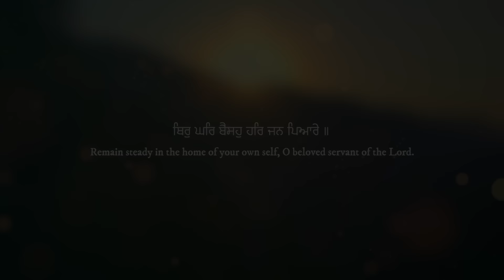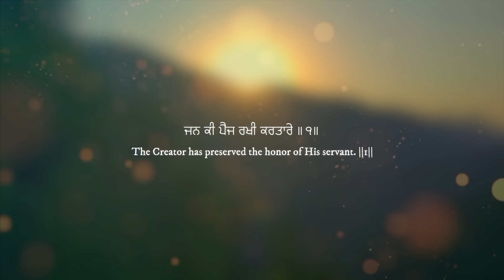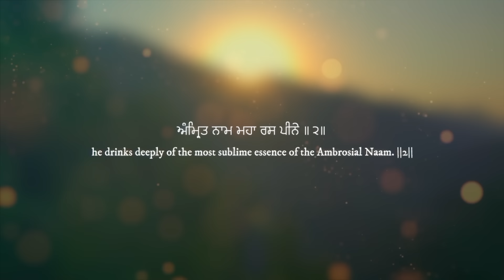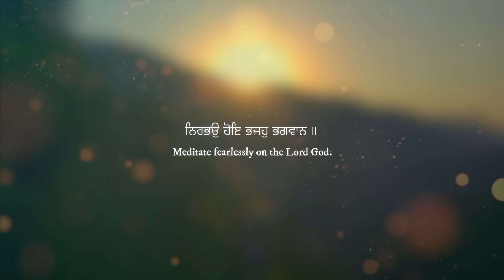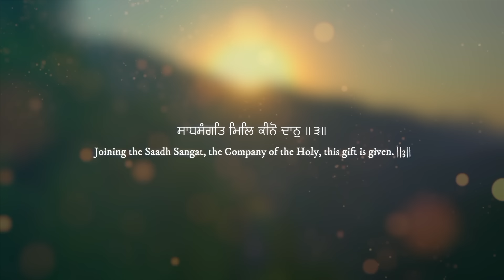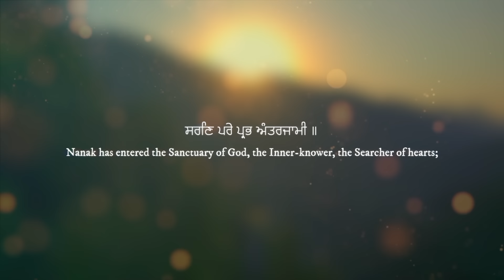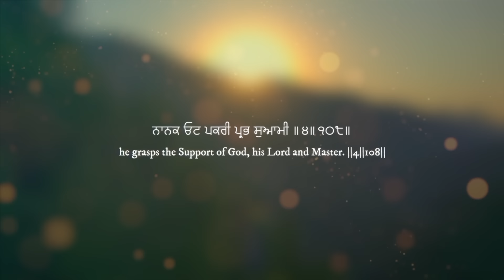Satgur Tumre Kaaj Saware | Kohinoor Singh & Parteet Singh | Satnam Singh Khalsa | Gurbani Shabad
Embark on a soul-soothing journey with the transcendent "Satgur Tumre Kaaj Saware " delivered by the divine vocals of the esteemed Kohinoor Singh & Parteet Singh. Don't let this spiritual gem slip away – Hit that subscribe button now and elevate your spiritual playlist with the transcendent vibrations of "Anand Sahib" ensuring that your connection with the divine remains strong with every melodious chant!

🎵Satnam Da Simran now available on all stores🎵

Paath: Satgur Tumre Kaaj Saware
Artist: Kohinoor Singh & Parteet Singh
Label: Satnam Singh Khalsa
Project Head: Shubhankar (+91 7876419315)
Video: 1313 Filmz (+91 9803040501)
Design: Shabad Guru Studios (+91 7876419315)

HDFC Bank Account Number: 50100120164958
IFSC Code: HDFC0001391
Payee Name: Satnam Singh

Shabad Guru Studios
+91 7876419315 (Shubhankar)